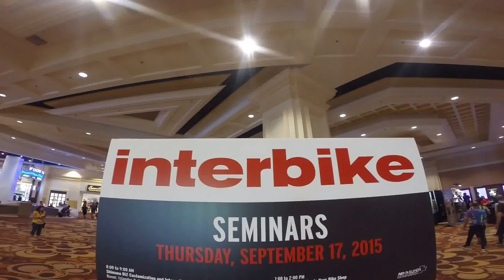interbike 2015 Day 2 & 3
Informative Seminars, New Products,  lot of excitements! and industry meets up
Welcome back to inrerbike 2015 and see you next year !!